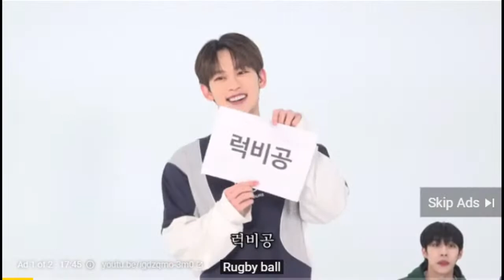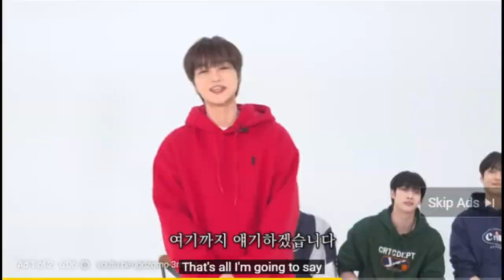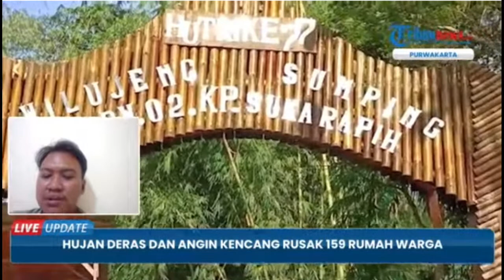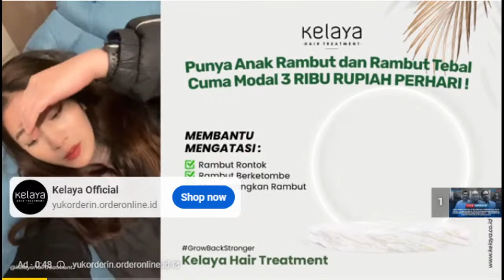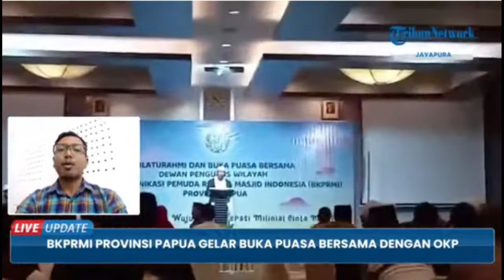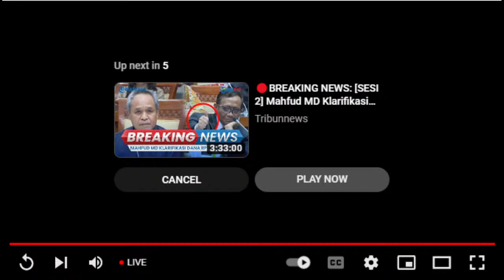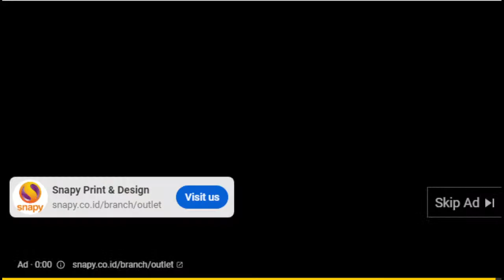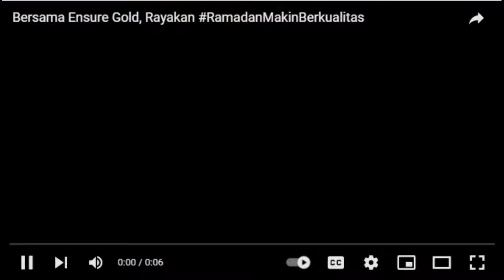LIVE UPDATE SIANG: KPK PERIKSA RAFAEL ALUN SOAL HINGGA SIDANG PENCEMARAN NAMA BAIK MENKO LUHUT